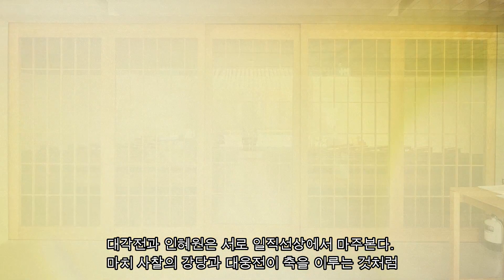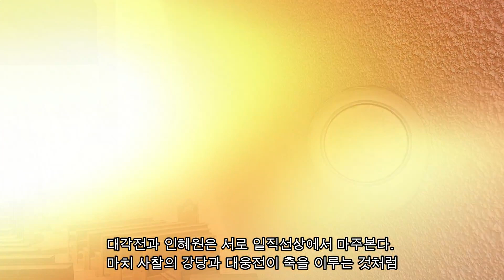원불교 원남교당 / 조민석 - 매스스터디스 Mass Studies